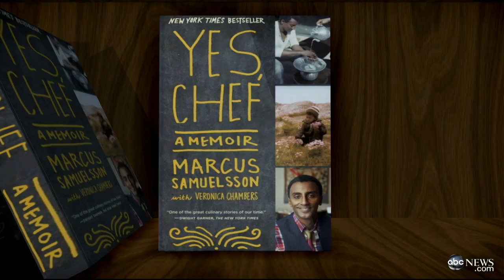Marcus Samuelsson's Memorial Day Recipes: Jerk Chicken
Marcus Samuelsson serves up a refreshing feast to kick off the summer months.